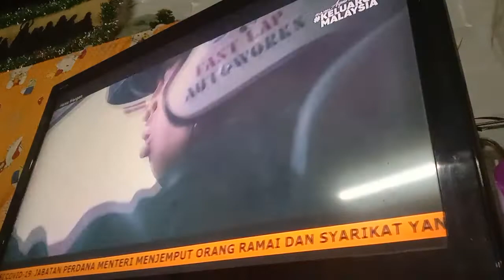Another Scene Gassssss Hahahahahaha Kita Layan Hantu Wangan Di TV2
Video Tadi Malam Hantu Wangan TV2 Intro